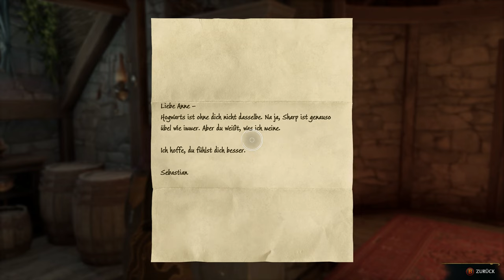Hogwarts Legacy #29 - Familienstreit [Lets Play] [Deutsch]